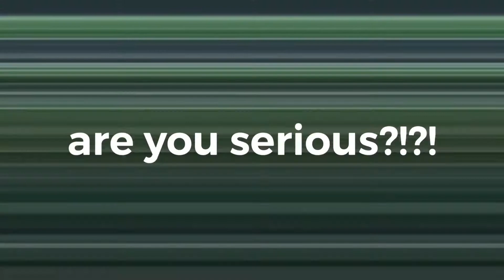Ranking Xilent’s We Are Dust LP (w/ Sobek)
I went all out with the effects here dang

also double upload pog

go sub to him or else O_O